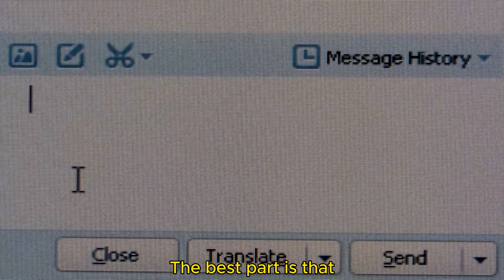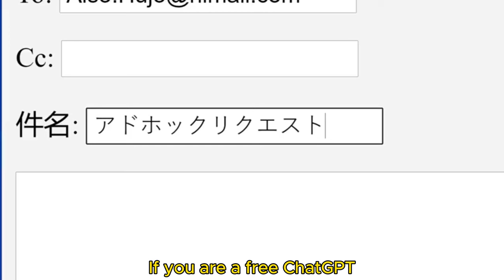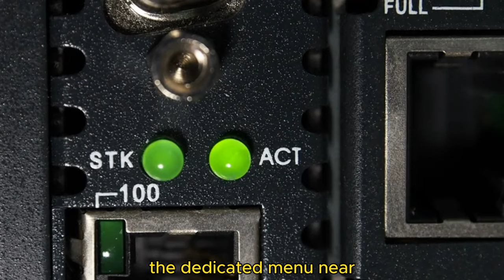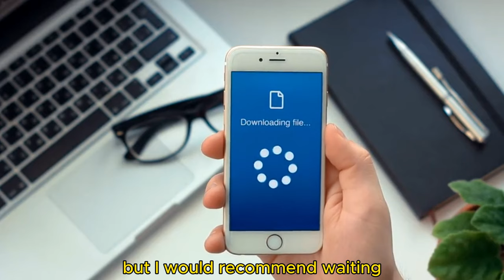With GPT 4o already released, here's how you can switch to it for better results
It's available for both paid and free users